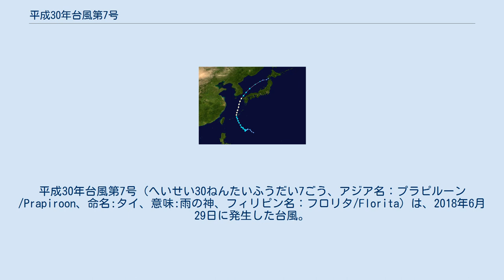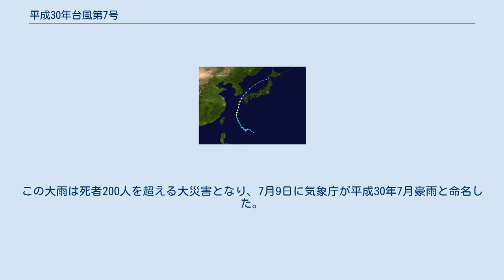平成30年台風第7号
平成30年台風第7号（へいせい30ねんたいふうだい7ごう、アジア名：プラピルーン/Prapiroon、命名:タイ、意味:雨の神、フィリピン名：フロリタ/Florita）は、2018年6月29日に発生した台風。
 進路図 6月27日頃にフィリピンの東の海上で形成した低圧部が、28日9時に熱帯低気圧に発達。
合同台風警報センター（JTWC）は28日17時30分（協定世界時28日8時30分）に熱帯低気圧形成警報（TCFA）を発し、28日21時（協定世界時28日12時）に熱帯低気圧番号09Wを付番した。
29日6時（フィリピン標準時29日5時）にフィリピン大気地球物理天文局（PAGASA）はフィリピン名フロリタ（Florita）と命名した。
29日9時に日本の南の北緯20度0分、東経130度10分で台風となり、アジア名プラピルーン（Prapiroon）と命名された。
 台風は当初の予報よりもゆっくりとした速度で進み、2日には久米島付近を通過。
その後東シナ海を北上しながら九州北部に接近し、対馬海峡を通過した後、4日9時に日本海の北緯40度、東経134度で温帯低気圧に変わった。
 沖縄県南城市で最大瞬間風速43.7m/sを観測し、同県粟国で7月の観測史上1位の最大風速25.5m/sを観測した。
 台風の通過に伴い日本列島を覆っていた太平洋高気圧が後退し、北海道付近に停滞していた梅雨前線が南下したことや、台風から変わった温帯低気圧から梅雨前線に湿った空気が大量に供給されたことなどにより、台風が通過した後も西日本の広い範囲で記録的な大雨となった。
この大雨は死者200人を超える大災害となり、7月9日に気象庁が平成30年7月豪雨と命名した。
 この台風の後にもたらされた平成30年7月豪雨による被害は含まれていない。